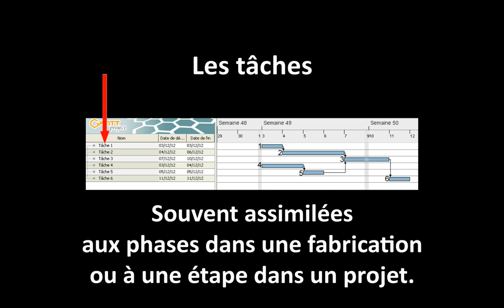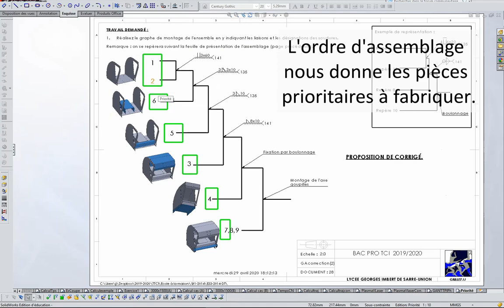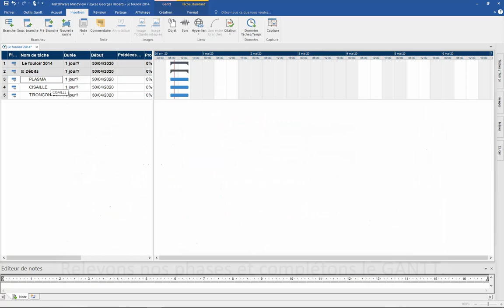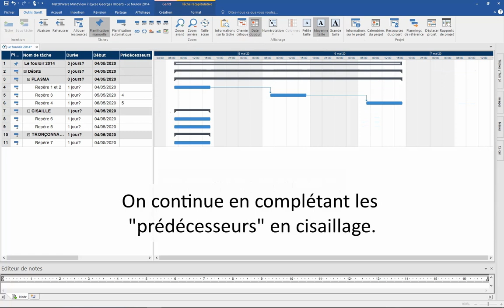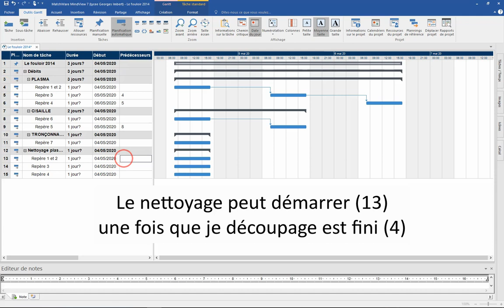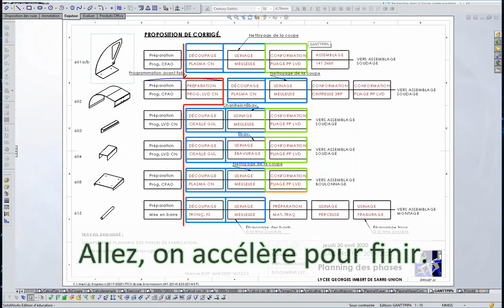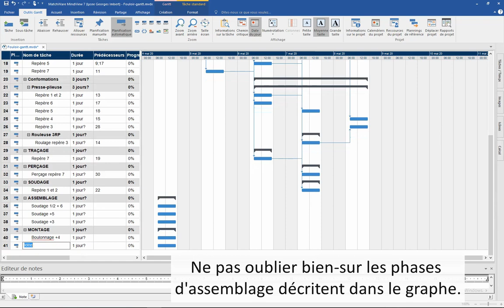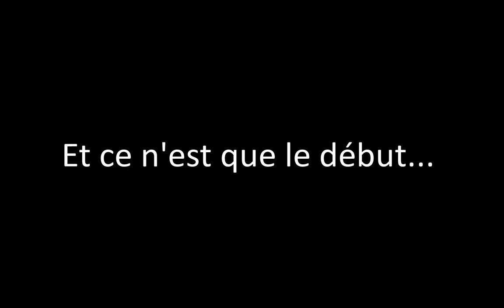Le diagramme de GANTT 1 - Introduction à l'ordonnancement.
Présentation d'un outil d'ordonnancement ou de gestion de projet :
Le diagramme de GANTT.
Petite introduction avec la réalisation (fictive) d'un diagramme de GANTT à l'aide du logiciel MINDVIEW sur le sujet BAC TCI 2014 (Le fouloir).